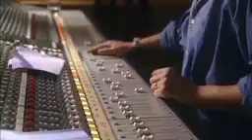Sex Pistols - Recording "Anarchy in the UK" and "Holidays in the Sun" PLEASE SUBSCRIBE, IT'S FREE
WHY NOT SUPPORT YOUR YOUTUBE CHANNEL BY BUYING ME A COFFEE AT
IT WILL HELP GETTING MORE CONTENT TO THE CHANNEL, ENJOY.

The Sex Pistols are an English punk rock band formed in London in 1975. Although their initial career lasted just two and a half years, they became one of the most culturally influential acts in popular music. The band initiated the punk movement in the United Kingdom and inspired many later punk, post-punk and alternative rock musicians, while their clothing and hairstyles were a significant influence on the early punk image.

The Sex Pistols' first line-up consisted of vocalist Johnny Rotten (born John Lydon), guitarist Steve Jones, drummer Paul Cook, and bassist Glen Matlock, with Matlock replaced by Sid Vicious (born John Richie) in early 1977. Under the management of Malcolm McLaren, the band gained widespread attention from British press after swearing live on-air during a December 1976 television interview. Their May 1977 single "God Save the Queen", which described the monarchy as a "fascist regime", was released to coincide with national celebrations for the Queen's Silver Jubilee. The song was promptly banned from being played by the BBC and by nearly every independent radio station in Britain, making it the most censored record in British history.

Their sole studio album Never Mind the Bollocks, Here's the Sex Pistols (1977) was a UK number one and is regarded as seminal in the development of punk rock. In January 1978, at the final gig of a difficult and media-hyped tour of the US, Rotten announced the band's break-up live on stage. Over the next few months, the three remaining members recorded songs for McLaren's film of the Sex Pistols' story, The Great Rock 'n' Roll Swindle. Vicious died of a heroin overdose in February 1979 following his arrest for the alleged murder of his girlfriend, Nancy Spungen. Rotten, Jones, Cook and Matlock later reunited for a successful tour in 1996.[1] Further one-off performances and short tours followed over the next decade. In June 2024, it was announced that Frank Carter would perform with Jones, Cook and Matlock, as the Sex Pistols, for two fundraiser concerts in England in August. A UK tour is scheduled for September 2024 with the group and tour billed as "Frank Carter and Paul Cook, Steve Jones, Glen Matlock of the Sex Pistols do Never Mind the Bollocks".

The Sex Pistols have been recognised as a highly influential band.[2] In 2006, they were inducted into the Rock and Roll Hall of Fame although, true to their image, they refused to attend the ceremony, with Rotten referring to the museum as "a piss stain"